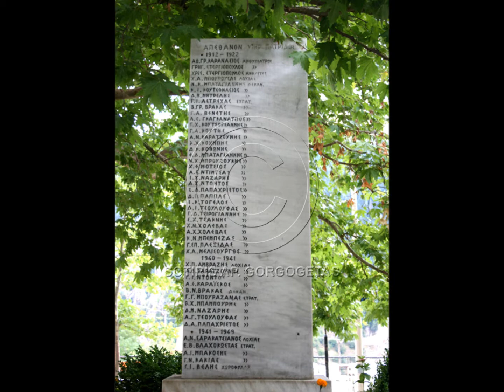ΓΑΡΔΙΚΙ ΑΣΠΡΟΠΟΤΑΜΟΥ Ν. ΤΡΙΚΑΛΩΝ-Η ΠΛΑΤΕΙΑ ΤΟΥ ΧΩΡΙΟΥ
ΦΩΤΟΓΡΑΦΙΚΟ VIDEO ΤΟΥ ΣΩΤΗΡΗ ΓΟΡΓΟΓΕΤΑ ΑΠΟ ΤΟ ΓΑΡΔΙΚΙ ΑΣΠΡΟΠΟΤΑΜΟΥ Ν.ΤΡΙΚΑΛΩΝ.ΑΚΟΥΓΕΤΑΙ ΤΟ ΤΡΑΓΟΥΔΙ ''ΣΑΡΑΝΤΑΠΕΝΤΕ ΚΥΡΙΑΚΕΣ'' ΜΕ ΤΟΝ ΣΩΤ. ΣΓΟΥΡΟ(ΚΛΑΡΙΝΟ) ΑΠΟ ΓΛΕΝΤΙ ΚΑΙ ΗΧΟΓΡΑΦΗΣΗ ΤΟΥ ΣΩΤ. ΓΟΡΓΟΓΕΤΑ.